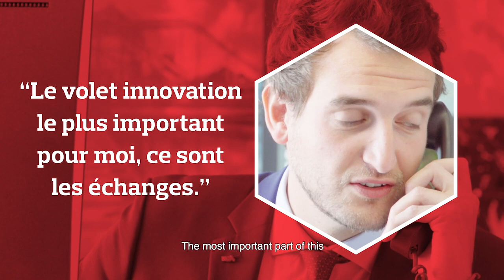I'm From Aon: Thomas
I’m from Aon is an inside look at the colleagues behind our capabilities. Thomas Savery is a director in Commercial Risk Solutions, based in Paris.